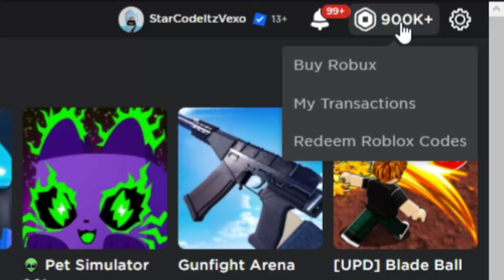DIVISION 5 LOCATION in TYPE SOUL! ROBLOX